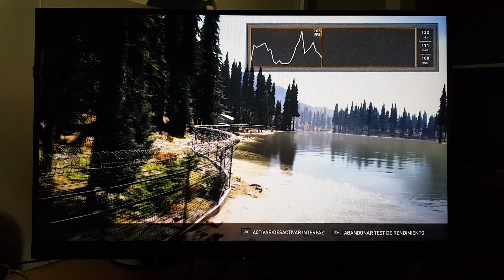Aorus FI27Q test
Probando el monitor Aorus FI27Q, de 17 pulgadas, HDR, 2K y 165 Hz.